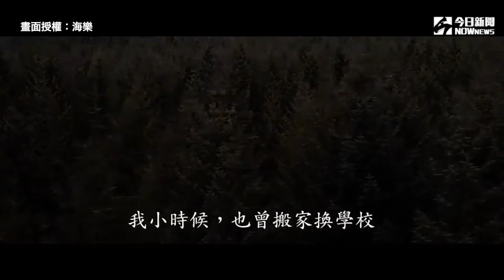童星「生吞蜘蛛」 吃得滋滋有味